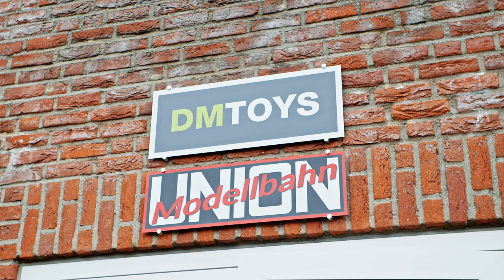Spur N - Mach dein Hobby zum Beruf - Dioramenbauer in Issum (NRW) - DM-Toys - Lasercut Videos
Jetzt bewerben und dein Hobby zum Beruf machen!

An unserem Spur N Standort bei @DMToysSpurN in Issum in NRW suchen wir einen Dioramenbauer / Musterbauer in Vollzeit. Du hast bereits Erfahrungen mit Landschaftsbau, Lasercut und sogar in der Bildbearbeitung, dann klick auf folgenden Link und bewirb dich jetzt: